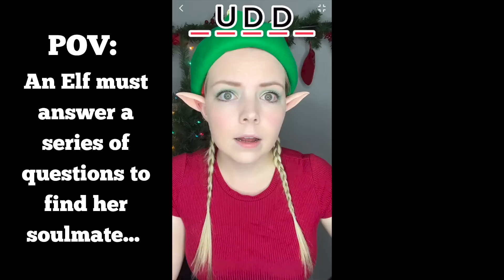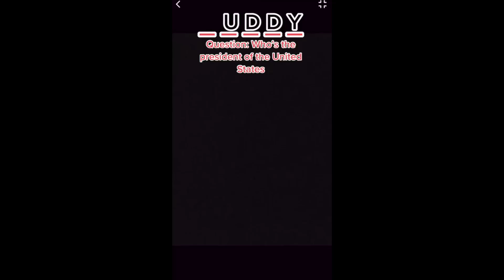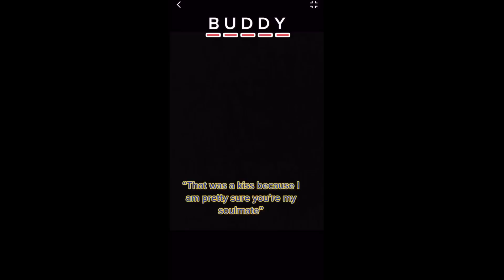BEST HOLIDAY POVS - New Shorts Compilation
CHRISTMAS POV COMPILATIONS (ALL PARTS) - JESSICA KAYLEE

TikTok/ YouTube Shorts Viral Compilations:
Gretchen Grinch (the Grinches Daughter), Santa's Daughters Soulmate, The Naughty List and Elf!

0:00 - Gretchen Grinch
6:13 - Santa's Daughter
10:46 - The Naughty Elf
15:13 - Elf finds their Soulmate